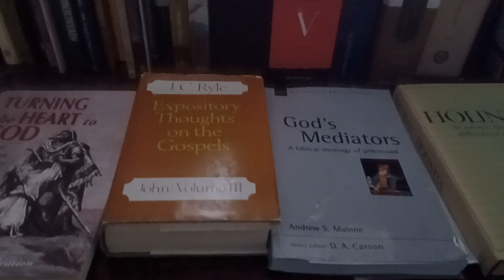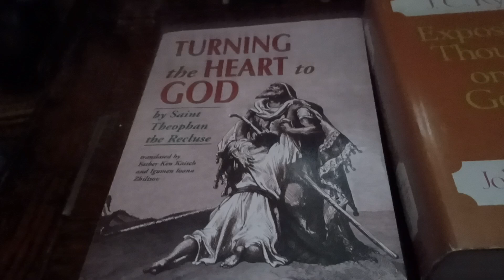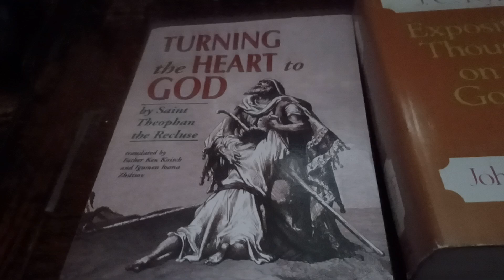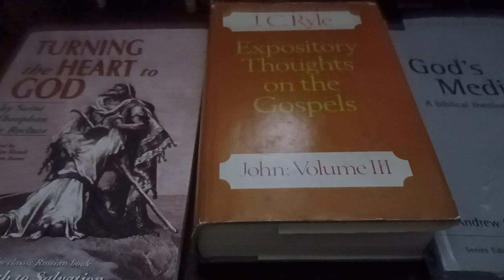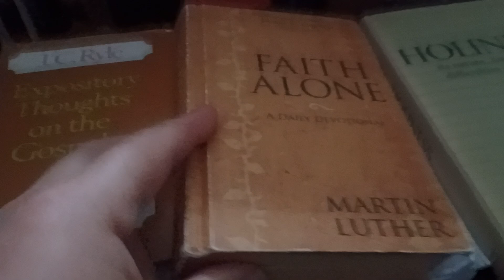Jesus is the only light shining in the Church. We, the saints bask in it and reflect that one Light.